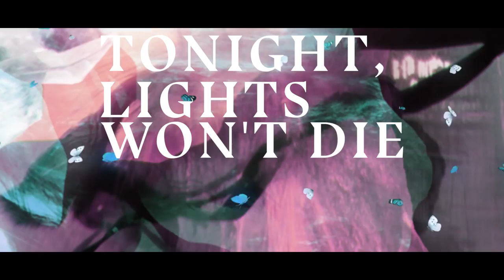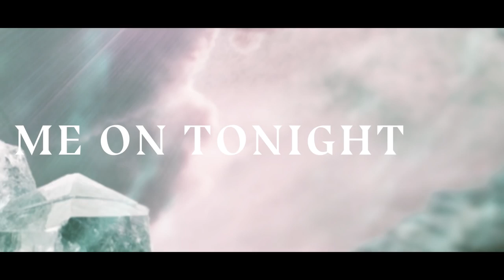Tritonal - Running Into Me ft. Jaden Michaels [Official Lyric Video]